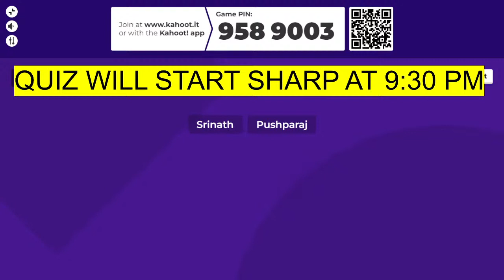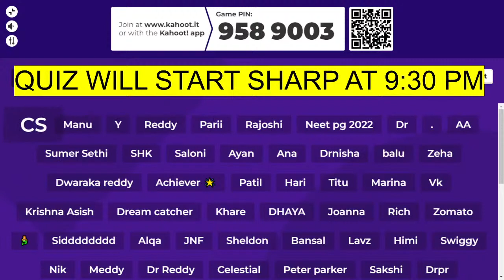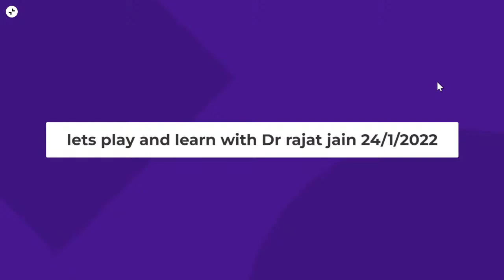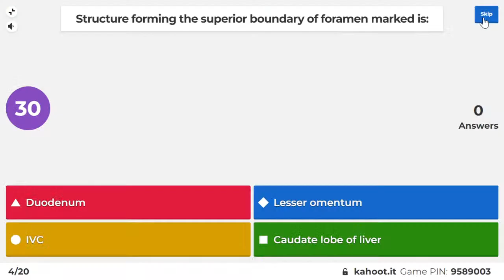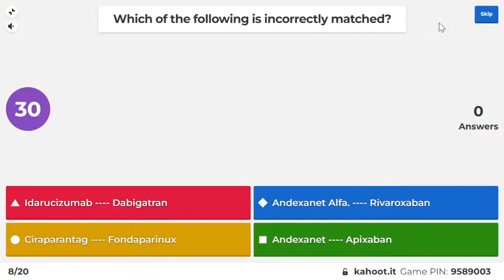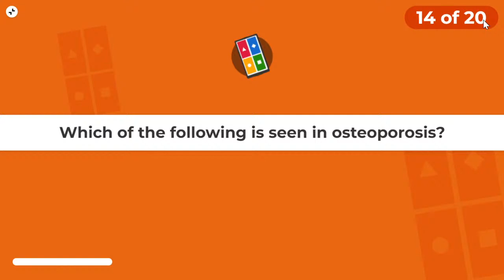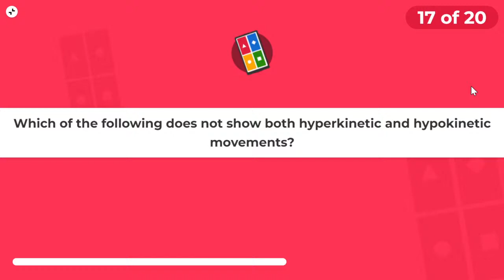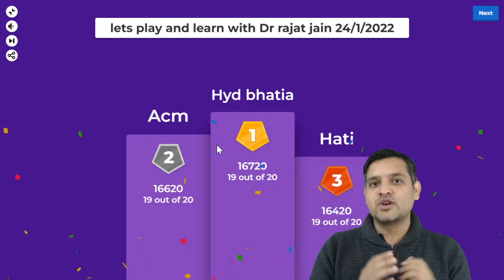Let's Play and Learn | Part-8 | A Quiz based on PYQs of NEET PG and INI CET | Dr. Rajat Jain | TTP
Hello Doctors!!

Attempt Previous Year MCQs  quiz today (24th January 2022) at 9:30 pm with Dr. Rajat Jain.

- Live streaming of the quiz will start at 9:30 pm today (24th January 2022)